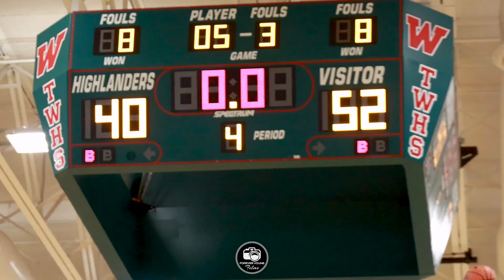*RIVALRY* Battle For 1st in District 13-6A | College Park HS vs The Woodlands HS Game Recap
District 13-6A RIVALRY
🚨 Final 🚨
College Park HS - 52
The Woodlands HS - 40

Scorers
CP: Ty Buckmon (2022) 16p
TW: Shey Eberwein (2023), Justin Sheldon (2022) 13p each